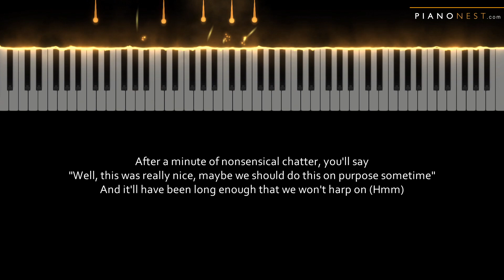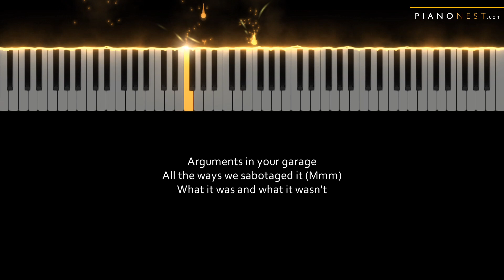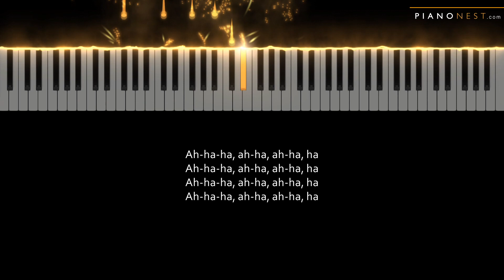Sabrina Carpenter - Skinny Dipping - LOWER Key (Piano Karaoke Instrumental)